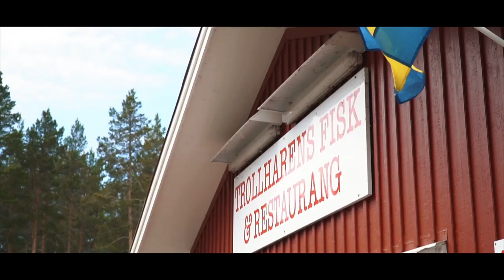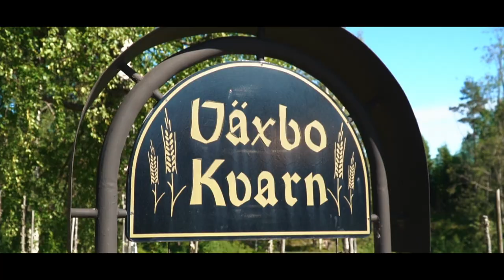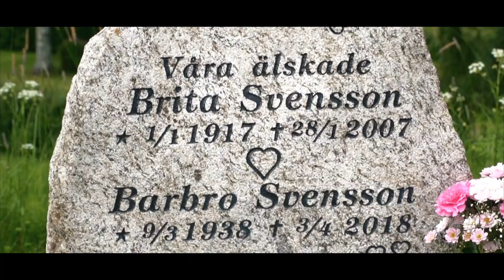Lill-Babs & Järvsö (med Monika Lilja och Annelie Wiklund)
Följ med på en två dagars upplevelseresa i Lill-Babs fotspår.
Monika framför en konsert med Lill-Babs mest älskade sånger på hotel Järsvöbaden.
Annelie visar unika miljöer och berättar om Hälsingland.

Monika Lilja, i samarbete med Viatour Group, Annelie Wiklund och Reseskaparna.

Foto & Redigering: Dan Lilja